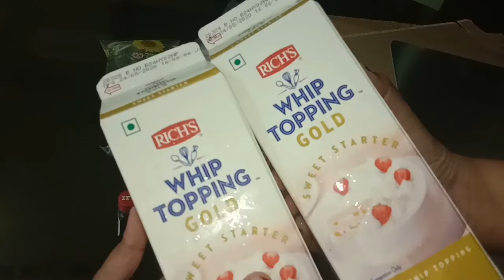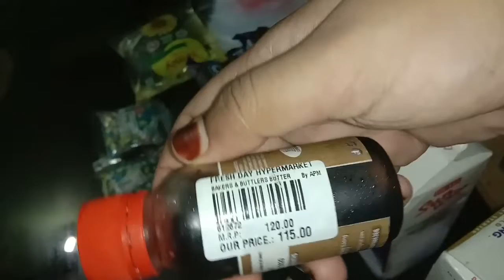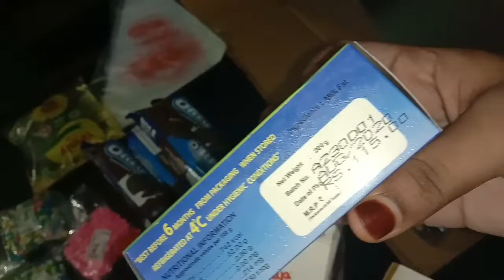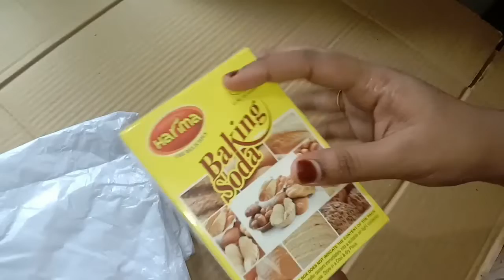കേക്ക് ഉണ്ടാകാൻ ഞാൻ വാങ്ങിയ കുറചു സാധനങ്ങൾ കണ്ടാലോ | Cakes product | wipping cream |cake